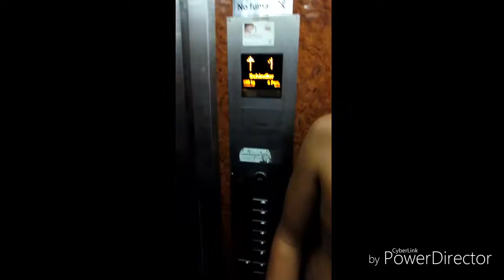Nos vamos!!! / vlogs diarios 3 / los churrys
Somos una familia Canaria. Con un hijo en común (Gabriel) y dos hijos por ambas partes. Por parte de (Soraya) mama, (sheyla y Ruben) y por parte de (Sergio) papa, (HAridian y Sergio).

Nos gusta mucho los paseos, las risas y estar sobre todo en familia. También nos encanta el deporte al aire libre.

Decidimos emprender este vlogs, porque nos encanta conocer gente de todos los lugares y conocer nuevas culturas y diferentes opiniones. Darnos a conocer y hacer amig@s de todo el mundo.

Esperemos que les encanten nuestros vlogs.!!!

COMO HAGO LOS VÍDEOS???
- móvil bq e6

PROGRAMA EDICIÓN DE VÍDEOS?
- power director